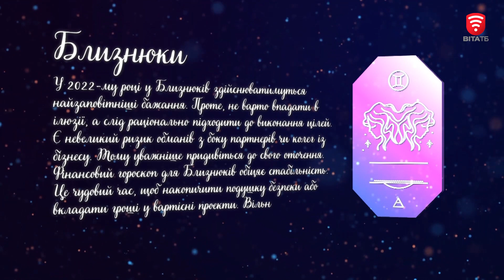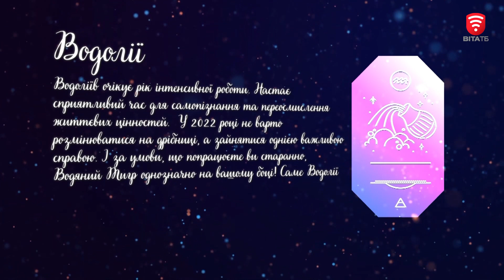ГОРОСКОП НА 2022 р. для знаків зодіаку стихії повітря: Близнюки, Терези і Водолій